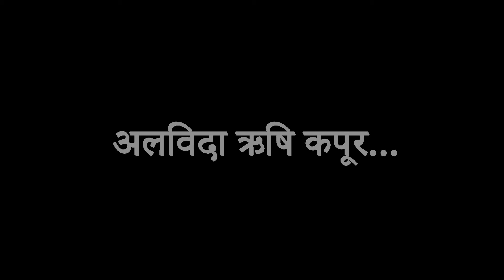Rishi Kapoor Best Moments | Trending News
भारतीय फिल्म इंडस्ट्री के मशहूर कलाकार ऋषि कपूर का आज निधन हो गया। भले ही वो अब हमारे बीच नहीं रहे लेकिन काम के जरिए, फिल्मों के जरिए, डॉयलाग के जरिए वो हमेशा सबके दिलों में जिंदा रहेगे। चलिए इस वीडियो के जरिए उनके कुछ बेस्ट मोमेंट को याद करते हैं।